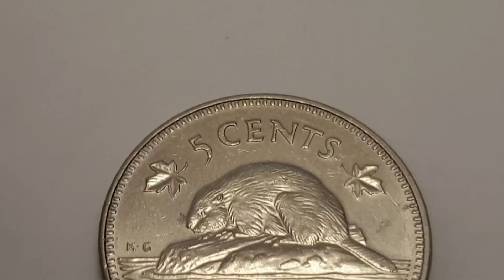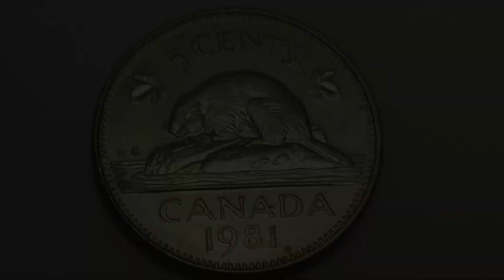Canada 1981 5 Cents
Canada

1981 - 5 Cents - Circulated
Nickel

Obverse Engraver - Arnold Machin
Obverse - 2nd Portrait ELIZABETH II D G REGINA
Elizabeth II, Queen by the grace of God
Wearing the Girls of Great Britain & Ireland Tiara

Reverse Engraver - George Kruger Gray
Top Value - 5 Cents & 2 Maple Leaves either side
Center - K.G  & A North American Beaver building a dam or a den
Below Center - Canada
Bottom - Date 1981 the featured coin

Edge - Smooth

Minted by - Royal Canadian Mint, Ottawa, Canada (1908-date)
Other Mints - Royal Canadian Mint, Winnipeg, Canada
Mintage - 99,107,900 - Circulated
Proof - 199,000

Notes - The North American beaver
The North American beaver is one of two extant beaver species, along with the Eurasian beaver. It is native to North America and introduced in South America and Europe